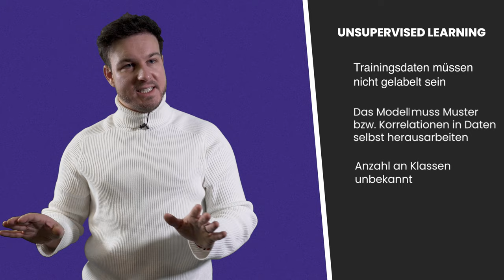ML explained – Was ist Unsupervised Learning? (1/3)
Stell dir vor, du würdest in einem Raum lauter Gegenstände sortieren müssen, ohne zu wissen, nach welchem Schema. Das ist die Herausforderung beim Unsupervised Learning. Hier gibt es keine klaren Antworten oder Anweisungen. Stattdessen lernt der Algorithmus, Muster und Strukturen in den Daten selbst zu finden. Diese Folge erklärt, wie Unsupervised Learning funktioniert, von der Gruppierung ähnlicher Objekte bis hin zur Entdeckung von Anomalien in komplexen Datensätzen. Erkunde, wie diese Methode genutzt wird, um tiefe Einblicke in Daten zu gewinnen, die sonst verborgen bleiben würden.